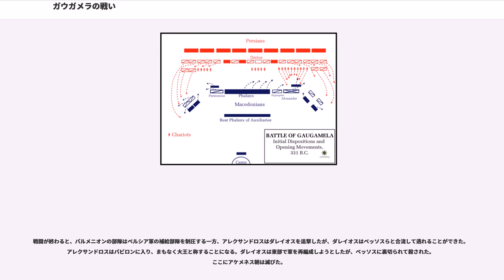ガウガメラの戦い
ガウガメラの戦い（ガウガメラのたたかい、）は、ティグリス川上流、現在のイラク北部と推定されるガウガメラにおいて、紀元前331年10月1日に行われたアルゲアス朝（マケドニア王国）およびコリントス同盟の連合軍とアケメネス朝の戦いである。アレクサンドロス3世（大王）率いる連合軍（以下「マケドニア軍」）がダレイオス3世率いるペルシア軍を破った。アルベラの戦いともいう。

イッソスの戦いのあとの2年間にアレクサンドロスは地中海沿岸地方とエジプトを制圧した。その後彼はシリアからペルシア帝国の心臓部に攻め入り、ユーフラテス川とティグリス川を抵抗なしに渡った。ダレイオスは帝国中から軍勢をかき集めて、大軍を編成した。彼は数でアレクサンドロスを打ち破ろうとし、現代の歴史家の推定では彼の軍勢は約10万人であった。ダレイオスは自分の数的優位と戦車隊を生かすことのできる平原を戦場に選んだ。

古代の記録では、アレクサンドロスの兵はマケドニアおよびコリントス同盟以外にトラキアなどの同盟諸国から合計7千人の騎兵と4万人の歩兵を数えたとされる。ダレイオスの軍勢については100万人とするものもあれば、25万人程度とするものもある。近現代の多くの歴史家は、ダレイオスの軍勢は当時の軍の能力で効率的に補給を行える限度である5万人を超えなかったとしているが、10万人以上であった可能性もある。ある推定では、2万5千人のペルタスト、1万人の不死隊、2千人の重装歩兵、1千人のバクトリア兵、4万人の騎兵、200両の戦車、15頭の戦象がいたとされる。

ペルシア軍は数的にははるかに優勢だったが、質的にはマケドニア軍に劣った。マケドニア軍のファランクスはサリッサと呼ばれる6メートルの長さの槍で武装していた。ペルシア軍の歩兵は大半が訓練不足であり、装備でも劣った。ダレイオスの重装歩兵はギリシア人傭兵と、近衛兵である1万人の不死隊だけだった。ギリシア人傭兵はファランクスとして戦ったが、その槍は3メートルしかなく、不死隊の槍にいたっては2メートルしかなかった（訓練不足の兵士にいたずらに長い槍を与えても使用は不可能であり、槍の長さは同時に兵士の練度の指標でもある）。ダレイオスの残りの部隊の中ではアルメニア人部隊が最も重装備で、ギリシア人傭兵部隊と同程度だった。他の部隊ははるかに軽装で、アケメネス朝ペルシアの主要な武器である弓矢で武装していた。

ペルシア軍は先に戦場に到着した。ダレイオスは事前に戦場の樹木を刈り払って戦車部隊の障害とならないようにしておいた。軍勢の中央にはダレイオスと最精鋭の歩兵部隊が布陣した。両翼は騎兵部隊であり、左翼をベッソス、右翼をマザイオスが指揮した。戦車隊は騎兵の前に配備された。

マケドニア軍は二手に分かれた。右翼はアレクサンドロス自ら指揮し、左翼はパルメニオンが指揮した。左翼が敵の攻撃を支えている間に右翼から決定的な打撃を与える計画であった。騎兵戦力はペルシア軍に5対1の比率で劣り、しかも布陣の長さは1マイル以上もペルシア軍の方が長いため、マケドニア軍がペルシア軍に包囲されるのは不可避に見えた。

アレクサンドロスの戦術は歴史上でもまれなものだった。まずペルシア軍の騎兵をできるだけ多く引き付け、敵戦線に裂け目を作り出し、そこから中央のダレイオスを直接攻撃する計画だった。しかしこの戦術には完璧なタイミングと機動が要求され、大王自ら動く必要があった。マケドニア軍中央は前進したが、両翼は逆に45度の角度で後退し、ペルシア軍の騎兵の格好の標的となった。イッソスの戦いでの経験からダレイオスは最初に動きたくなかったが、このマケドニア軍の動きによって先に攻撃を仕掛けざるを得なくなった。まず戦車隊が攻撃を開始したが、マケドニア軍は戦車に対する防御戦術を編み出しており、この攻撃は効果がなかった。

ペルシア軍がマケドニア軍の両翼を攻撃するため進撃するのに応じて、アレクサンドロスも攻撃に出た。彼は自分の率いる部隊をくさび状に編成し、自ら突撃の先頭に立った。その後ろには援護のため軽装歩兵が続いた。アレクサンドロスは騎兵の大半を率いてダレイオスの前線と並行に移動し、戦場から離れていった。ダレイオスは前線の騎兵にアレクサンドロスを食い止めるように命じた。この騎兵はアレクサンドロスの後衛の軽装歩兵に防がれ、アレクサンドロスはペルシア軍に向かって急転回して、ベッソスの左翼とダレイオスの中軍の間にでき...